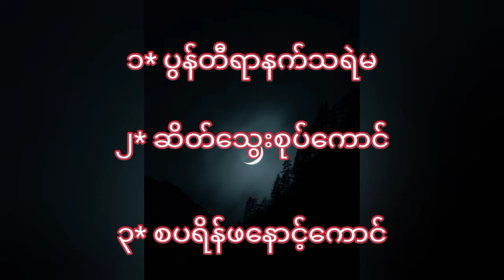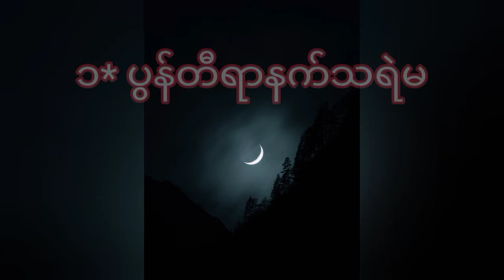ကမ္ဘာ့ဖြစ်ရပ်မှန် သရဲတစ္ဆေဇာတ်လမ်းများ (၃)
ကမ္ဘာ့ ဖြစ်ရပ်မှန်သရဲတစ္ဆေဇာတ်လမ်းများ